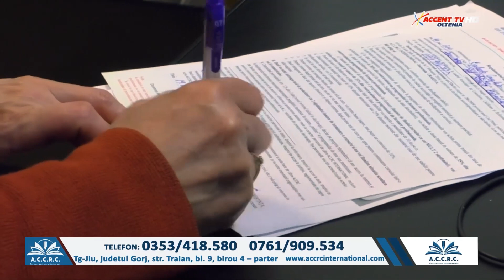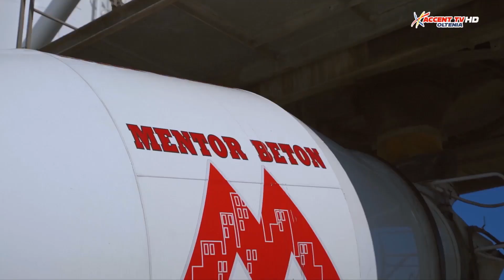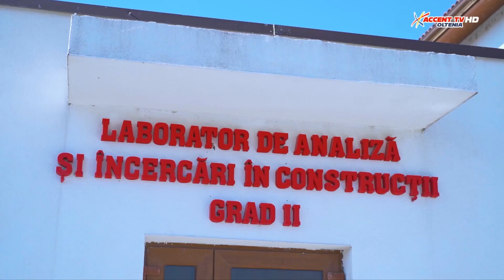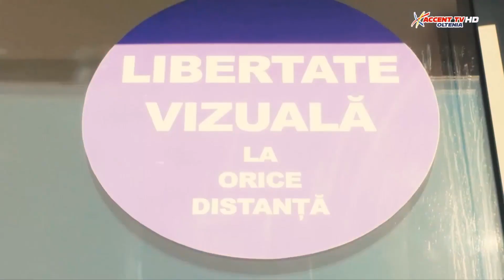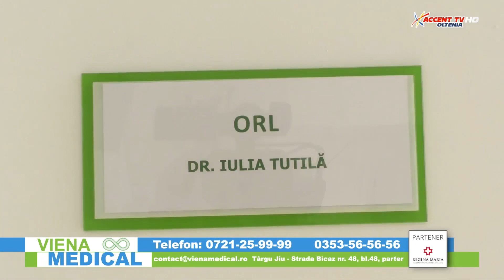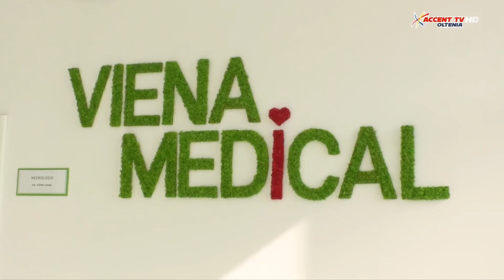La Obiect Cultura 15 februarie 2023 Florin Preda Dochinoiu